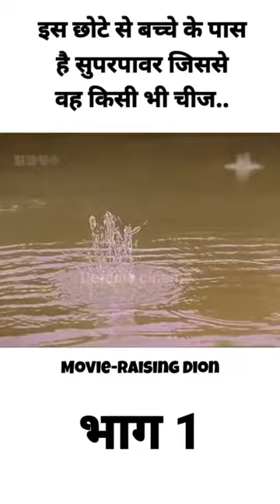RAISING DINO video movie | Movie Magnet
Welcome to Movie Magnet, your ultimate destination for all things cinema! Dive into the world of movies with us and explore the latest in Hollywood, Bollywood, and beyond. From in-depth film reviews and behind-the-scenes insights to exclusive interviews and movie recommendations, we've got you covered.